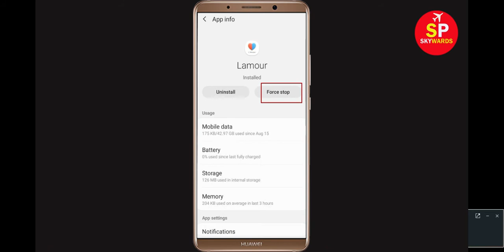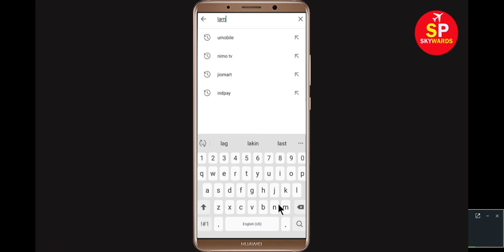How to Fix Unfortunately Lamour Love has sopped working in Android & Ios | Tablet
In this video tutorial i will show you How to Fix Unfortunately Lamour Love app has stopped working in Android Mobile phone |Tablet-unfortunately Lamour Love has stopped-Lamour Love has stopped working or Lamour Love not working problem. If you are facing this types of problem then this video will help you to get rid of this problem. If Lamour Love crashes, freezes, or won’t start at all, you might see one of these messages.